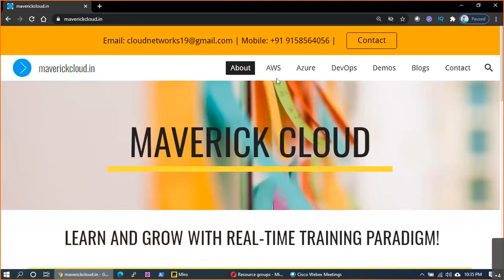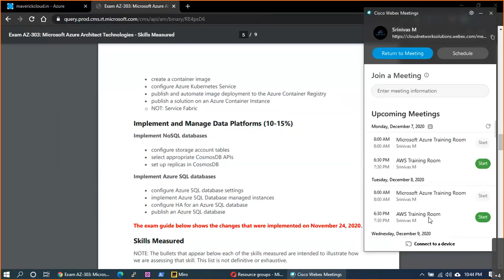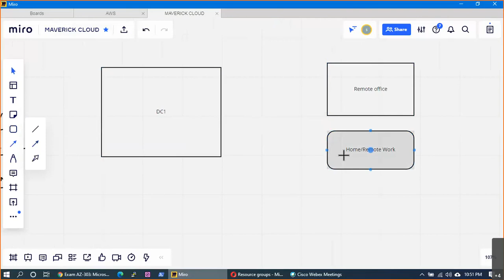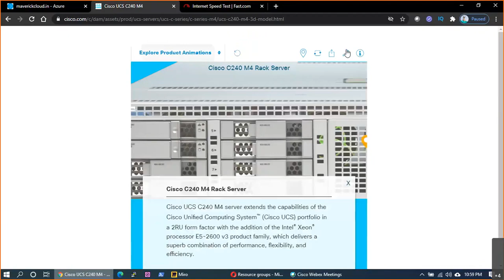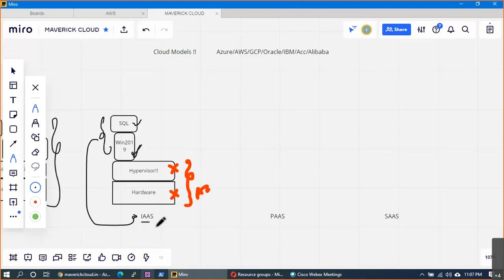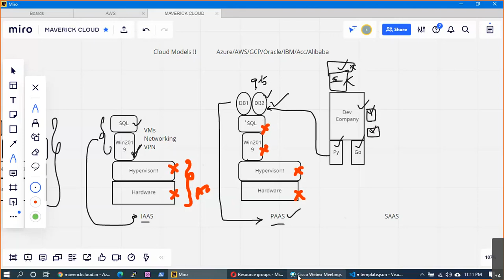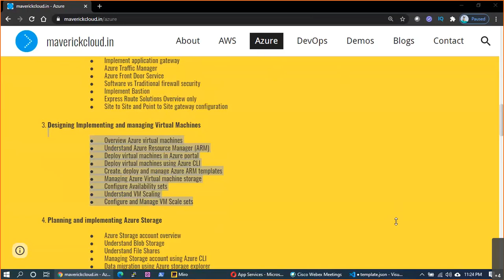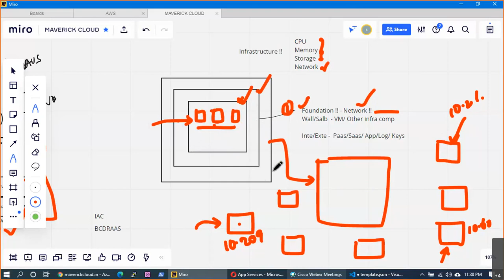తెలుగులో | Real-Time Microsoft Azure Training - AZ104 & AZ303 | Introduction to Cloud Computing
AZ-303
AZ-104
AZ-204